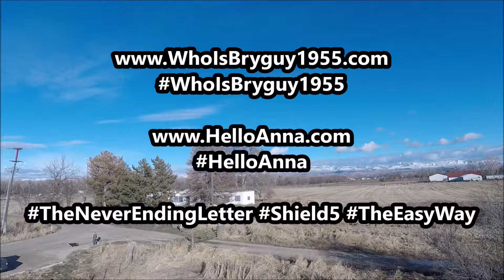A quick flight with the GoPro Karma